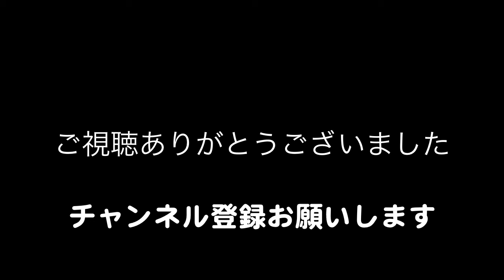【音痴 克服】音痴で悩んでいる方へ11【ボイトレ秘技】